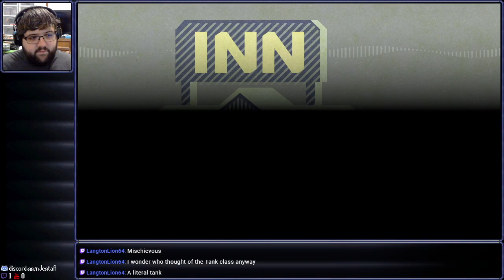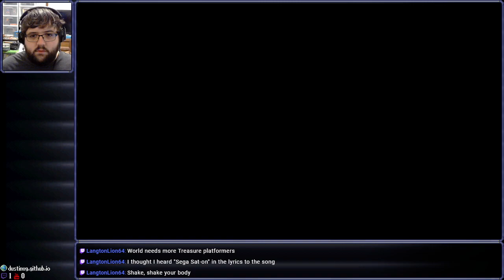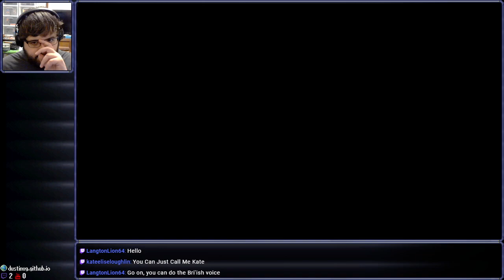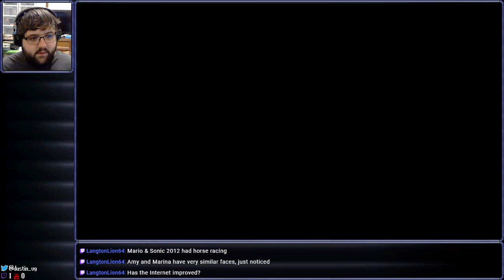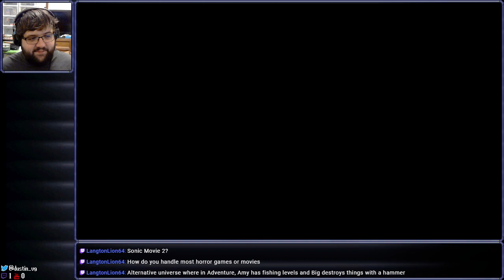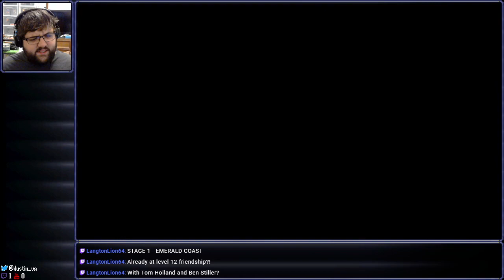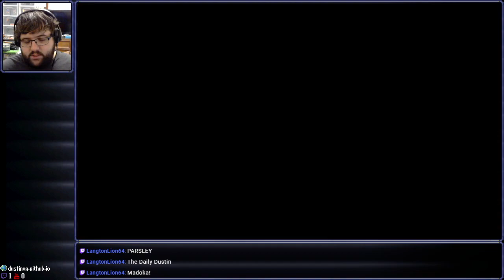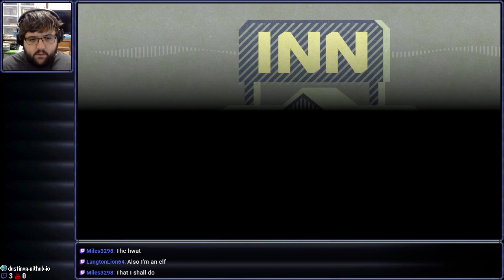[Stream] Miitopia (Part 6)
Have you heard of the high elves?